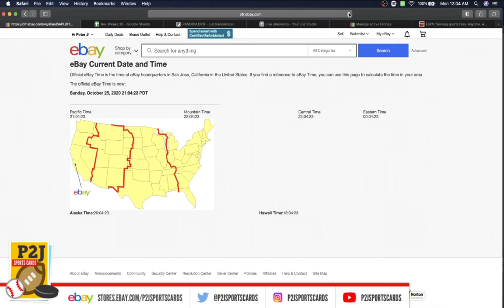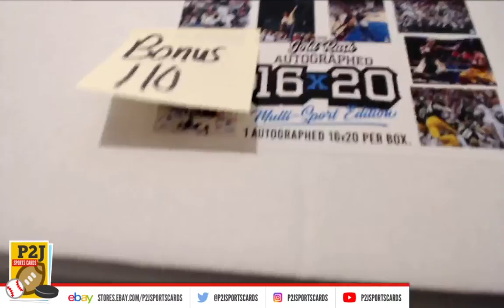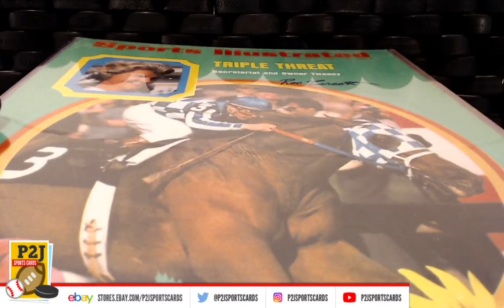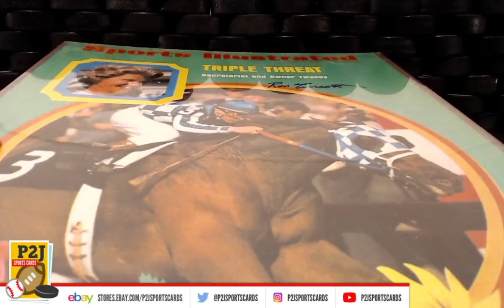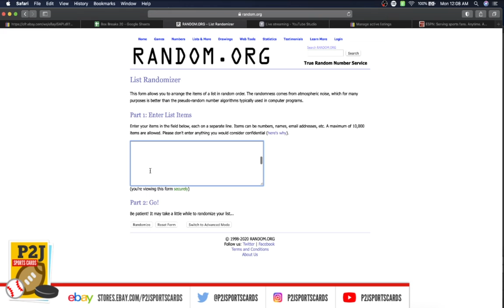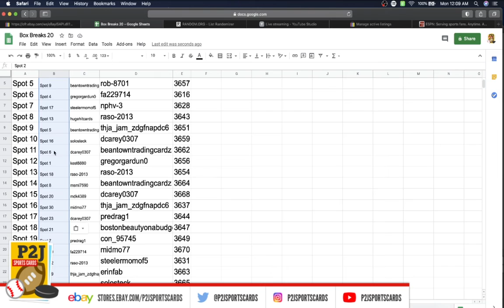P2J Sports Cards Bonus Break #110 - 2020 Gold Rush Autographed 16x20 Multi-Sport * Secretariat